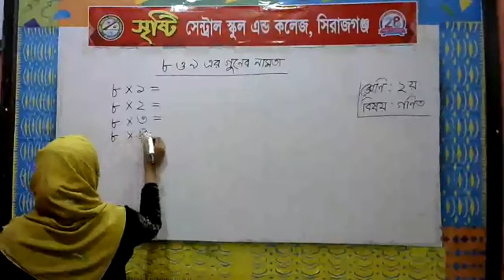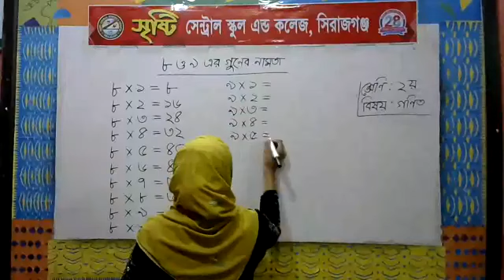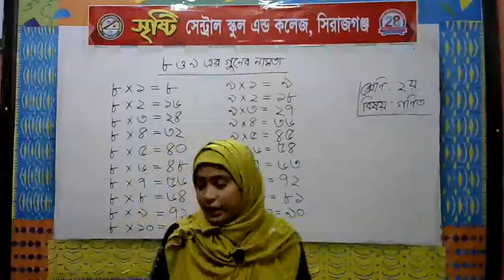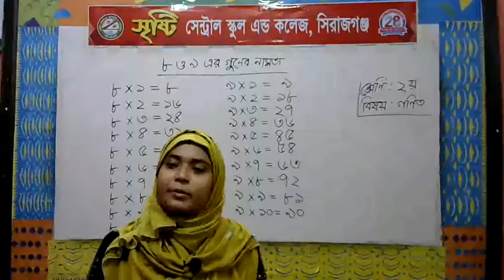শ্রেণি: ২য়-(বিষয়: গণিত)-শিক্ষিকা: শারমিন পারভীন লুনা